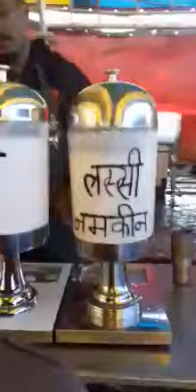July 10, 2017